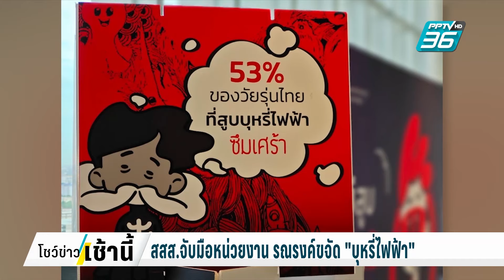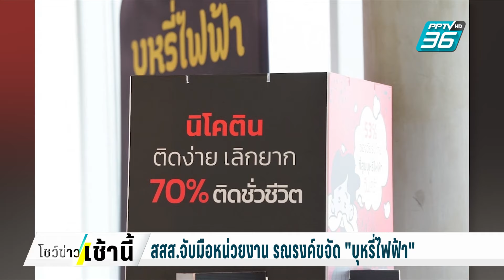สสส.จับมือหน่วยงาน รณรงค์ขจัด "บุหรี่ไฟฟ้า" | โชว์ข่าวเช้านี้ | 1 ส.ค. 67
4 หน่วยงาน รณรงค์ขจัด "บุหรี่ไฟฟ้า" สร้างสังคมสุขภาพ หลังพบอัตราสูบเพิ่มจาก 7.8 หมื่นคน เป็น 7 แสนคน ใน 1 ปี และพบ เด็กไทยสูบบุหรี่ไฟฟ้าเพิ่ม 5.3 เท่า